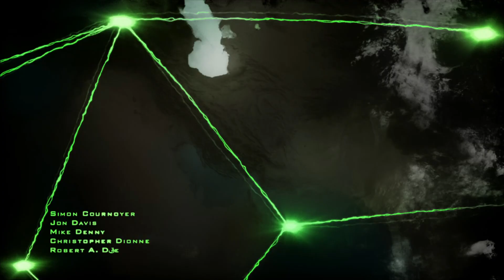【Call of Duty: Modern Warfare 2 Remastered】#1 為戰爭而生